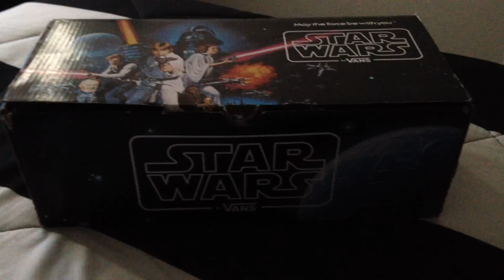Random vlog: I QUIT YOUTUBE!!!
People don't respect my opinion so I'm out. Thank the trolls because y'all can't get no more reviews...✌️